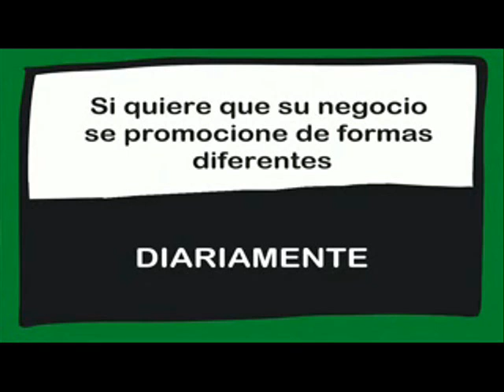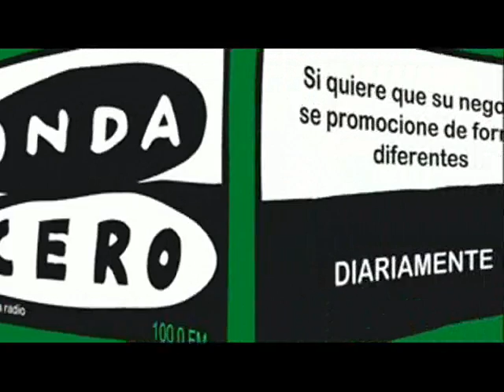FAMILIAS SIN CASA TRAS LAS RIADAS EN ARGANDA. OPINIONES DE UN PUEBLO. Emitido el día 06/11/2019.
Tres familias siguen sin casa tras la riada en Arganda del Rey.
Opiniones de un pueblo.